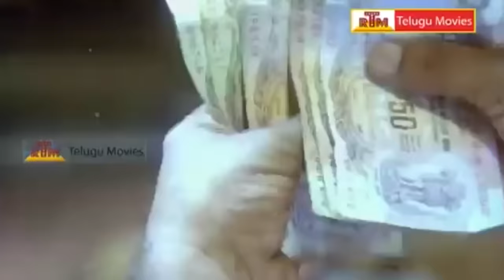Best Acting Scenes in Telugu Movies - Samsaram Oka Chadarangam Movie Scenes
Samsaram Oka Chadarangam Movie Scenes
Samsaramokachadarangam Movie
Starring Gollapudi Maruthi Rao, Sarath Babu, Rajendra Prasad ,Suhasini, Sowcar Janaki.
Director
S.P.Muthuraman.
Producers AVM. Saravanan, AVM. Balasubramanian,
Writer S.P.Muthuraman.